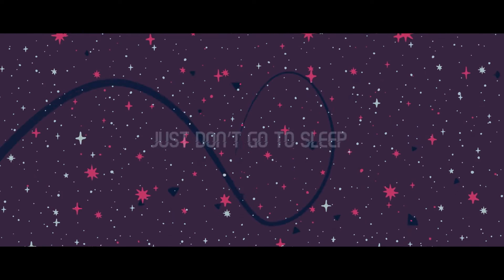Styx River - All Gas No Brakes ( Official Lyric Video)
Official Audio| Styx River

Produced By: CrazyKill